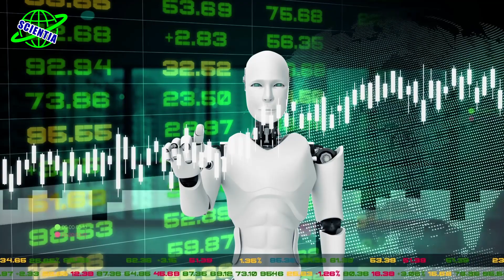رونمایی از پیشرفته ترین ربات انسان نما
در این ویدئو تلاش میکنیم تا به سوالات زیر پاسخ دهیم:
پیشرفته ترین ربات چیست؟
ربات انسان نما چیست؟
آیا ربات انسان نما وجود دارد؟
ربات انسان نما چگونه است؟
ویژگی های ربات انسان نما چیست؟
پیشرفته ترین ربات انسان نما چیست؟
نام ربات انسان نما چیست؟
ربات ها چگونه کار می کنند؟
ربات های انسان نما چگونه کار می کنند؟
آمیکا چیست؟
ربات آمیکا چیست؟
قابلیت های ربات آمیکا چیست؟
ربات آمیکا چه کار هایی انجام میدهد؟

خیلی از ماها میدونیم که رُبات ماشینی هستش که معمولاً قابل برنامه‌ریزی توسط کامپیوتر بوده و قادر به انجام خودکار خیلی از اعمال پیچیده‌است. همچنین بر پایه تعریفی از بریتانیکا ربات دستگاهیه که به صورت خودکار عمل می‌کنه و جایگزین تلاش انسانی می‌شه و ممکنه در ظاهر شبیه انسان‌ها نباشه.ولی به تازگی از رباتی رونمایی شده که بسیار ظاهری مثل انسان داره که شاید شباهت ترسناکی با ربات فیلم I, Robot با بازی ویل اسمیت داشته باشه اما این ماشین یا ربات انسان نما واقعی هستش و عنوان پیشرفته ترین ربات انسان نمای جهان را به دست آورده
همراهان چنل ساینتیا سلام. اگه دوست دارین بیشتر در مورد ربات انسان نمایی که به تازگی رونمایی شده بدونید، با ما تا پایان ویدیو همراه باشین ولی لطفا قبل از شروع، چنل رو سابسکرایب و زنگوله رو هم روشن کنید
ربات انسان نما
شرکت انگلیسی (Engineered Arts) ربات انسان‌نمای جدیدی با اسم آمیکا (Ameca) تولید کرده که شباهت زیاد حرکات او با انسان‌ها، موجب ترس خیلی ها هم شده. شرکت انجینیرد آترس، کلیپی از بیدار شدن این ربات جدید به نحوه‌ای کاملاََ شبیه به انسان‌ها در Vimeo منتشر کرد. با این که از گردن به پایین آمیکا از پلاستیک درست شده، اما صورتش خیلی شبیه به چهره‌های انسانی طراحی و ساخته شده. این کلیپ با لبخند آمیکا به بیننده به پایان می‌رسه. این کلیپ مطمئناََ برای اون دسته از ادمهایی که قسمتی از سریال Westworld را دیده‌‎اند یا رمانی علمی تخیلی خوانده‌اند، بسیار وحشتناکه. در وبسایت کمپانی انجینیرد آرتس نوشته شده که آمیکا آینده‌ی چهره‌های رباتیک و پیشرفته‌ترین ربات انسان‌نما است. این ربات از هوش مصنوعی و یادگیری خودکار هم پشتیبانی می‌کند. آمیکا قابلیت ارتقای سخت‌افزاری، فیزیکی و نرم‌افزاری را هم دارا خواهد بود. Ameca دنباله پروژه Sophia هستش که اولین بار در سال ۲۰۱۶ رونمایی شد، رباتی با سر و صورتی شبیه انسان و بسیار باهوش که می تونست پلک زده، از این طرف به اون طرف نگاه کرده و صحبت کند.
ویژگی های ربات Ameca
ربات Ameca می‌تونه لبخند یا چشمک بزند، تعجب کند و حتی بینی خودشو بخارونه. شرکت سازنده مدعیه که این ربات به خاطر چهره طبیعی خود خیلی زود با افراد ارتباط برقرار می‌کند. اونها گفتن هوش مصنوعی انسانی به بدنی نیاز دارد که شبیه انسان‌ها باشد. آمکا از سیستم عامل اختصاصی Tritium استفاده می‌کند و به عنوان یک پلتفرم ابری برای آزمایش هوش مصنوعی و یادگیری ماشینی ساخته شده است. به‌علاوه، آمکا ماژولار است و بخش‌های مختلف آن می‌تواند به‌طور مستقل عمل کند. یعنی شما می‌توانید در صورت نیاز فقط از سر یا یک دست این ربات استفاده کنید. همین طراحی باعث می‌شود توسعه‌دهندگان بتوانند در آینده آمکا را به لحاظ نرم‌افزاری یا فیزیکی ارتقا دهند. Engineered Arts می‌گه ظاهر دوستانه ربات اونها باعث می‌شود این پلتفرم برای برقراری تعامل بین انسان‌ها و جهان متاورس یا سایر قلمروهای دیجیتالی بهترین گزینه باشد.
Engineered Arts قراره آمکا را توی رویداد CES 2022 به نمایش بگذارد. این رویداد ژانویه ۲۰۲۲ مصادف با ۱۵ تا ۱۸ دی ماه برگزار خواهد شد.
کلام آخر
تکنولوژی رباتیک به سرعت در حال پیشرفت است. تا مدتی پیش، ربات‌ها تنها می‌توانستند اشیا را از روی زمین بالا ببرند و حالا چهره‌ای انسانی دارند. اگر با همین سرعت به پیش برویم، شاید شورش بعدی ربات‌ها به جای پرده‌ی سینماها، در دنیای واقعی رخ دهد.